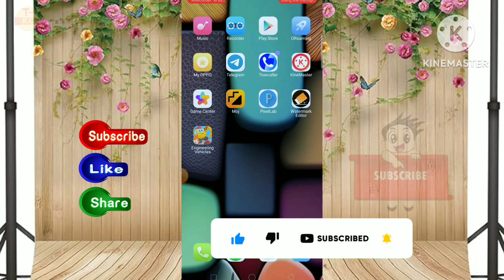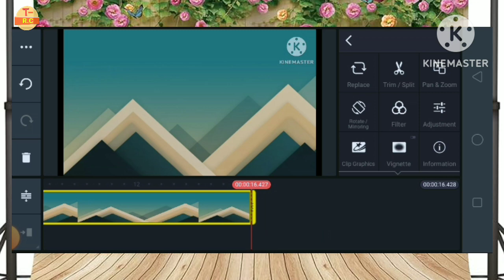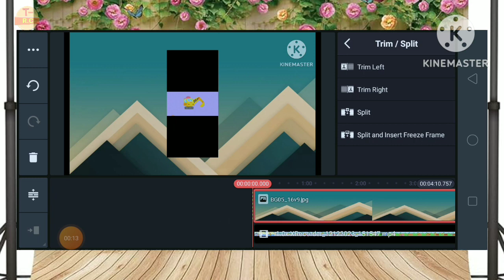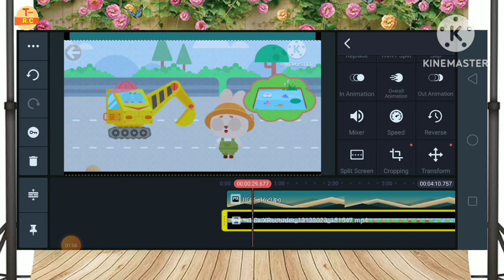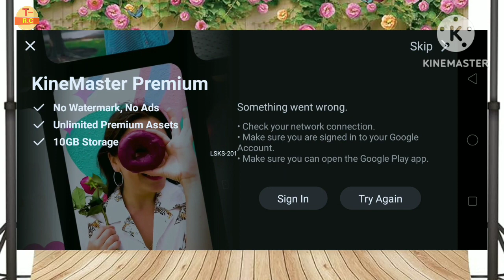cartoon video kaise banaye || Mobile Se Cartoon Video Kaise Banaye | How To Make Cartoon Video In mo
Doston is video mein humne bataya ki aap mobile se 2024 me cartoon video Kaise banaa sakte ho kinemaster se cartoon video Kaise banaen is video me Puri jankari Di Gai he to video ko pura dekhen video pasand aaye to like aur subscribe kijiye dhanyvad dhanyvad 🙏

Your Qurious:-
T-Rajes chohan
t-Rajesh chohan